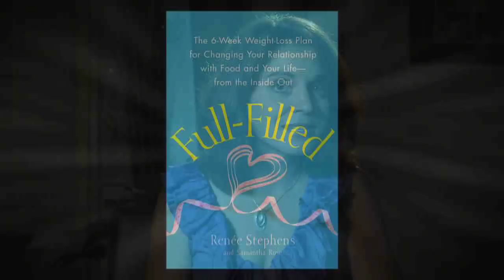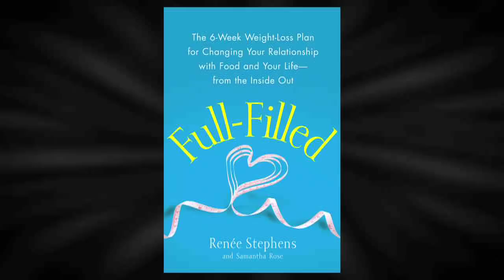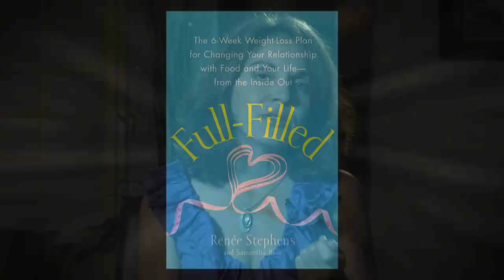Full-Filled Video Promo.mov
Weight Loss Coach and Author Renee Stephens talks about re-training your mind for weight loss and weight loss as a spiritual journey in her new book "Full-Filled: A 6 Week Weight Loss Program for Changing Your Relationship with Food--and Your Life--From the Inside Out".